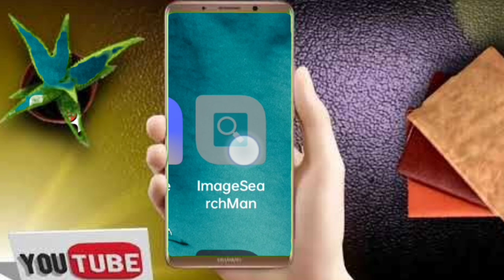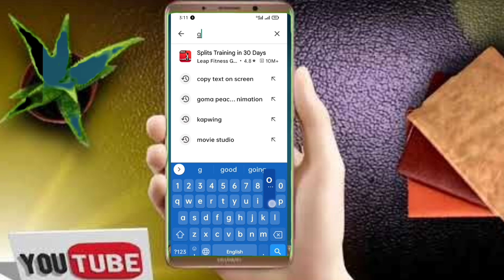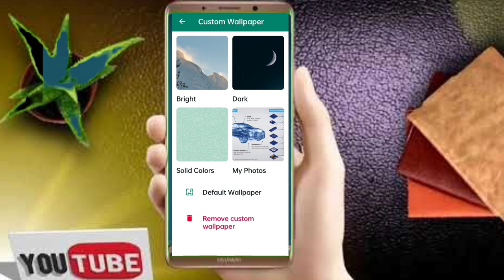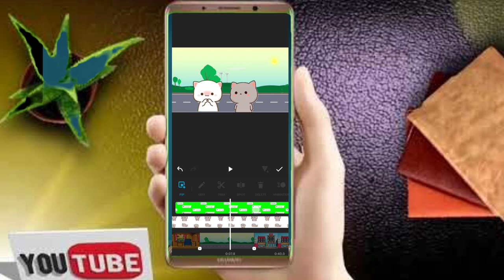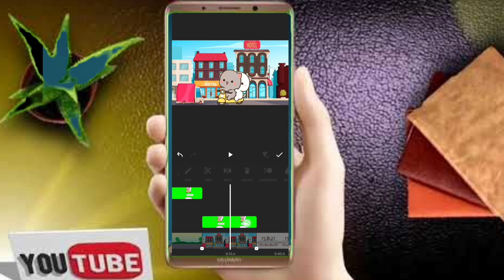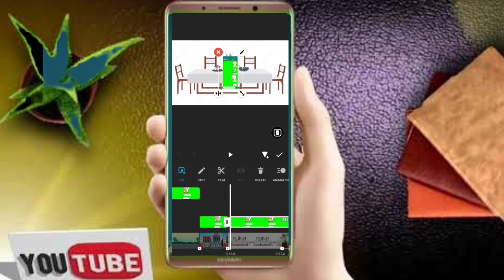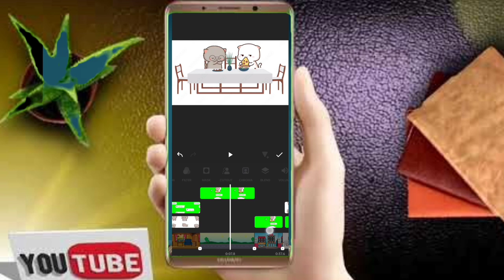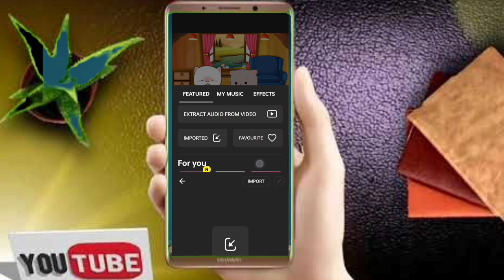Peach goma video kaise banaye | goma peach video editing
hello dosto is video me hm banan sikhen gy Goma peach animation. jis ka competition bhtt km or demand Ziyada hy .

bubududu
cartoon
comedy
cutecouple
earning
funny
love
lovely
peachgoma
short
shorts
shorts creator
shorts feed
shorts ideas
shorts trending
shorts viral
shortsfeed
tiktok school love
tiktok trending
tiktok viral
tiktoker
tiktoks
trending now
trending shorts
view
viral short
viral shorts
viral video
viral videos
whatsappstatus
youtube shorts
youtubeshorts
ytshorts